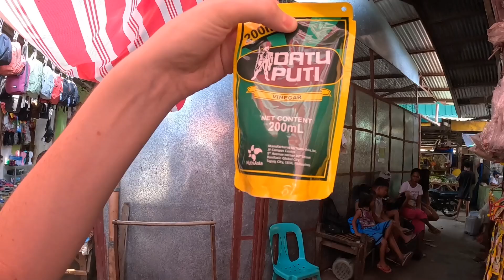I Helped A FILIPINA At Her SHOP! 🇵🇭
I helped open a Sari Sari Store With A Filipina! 🇵🇭